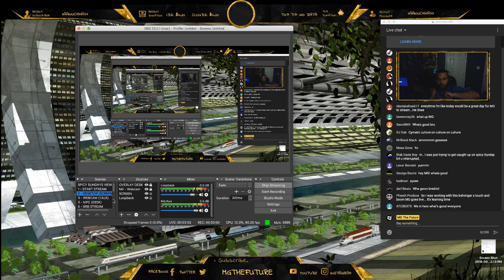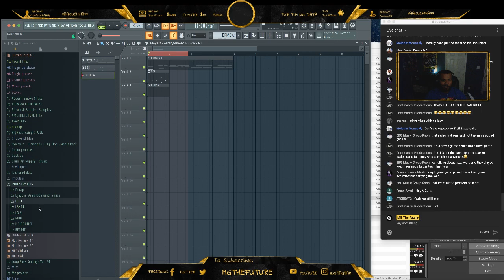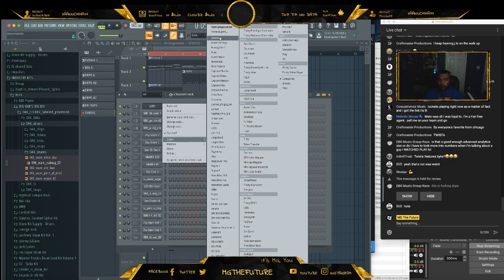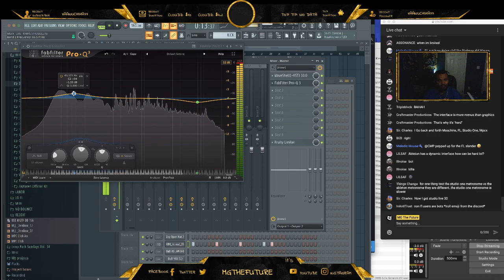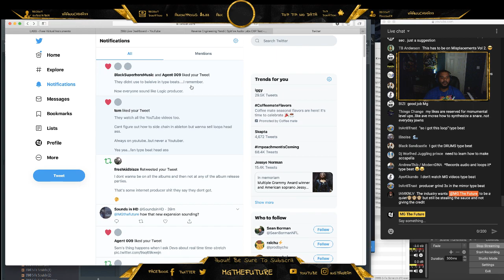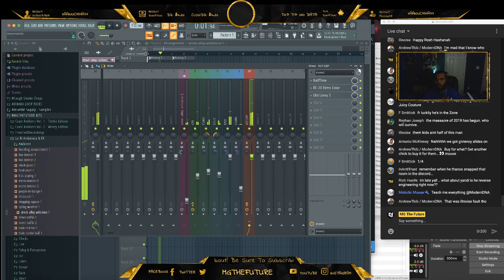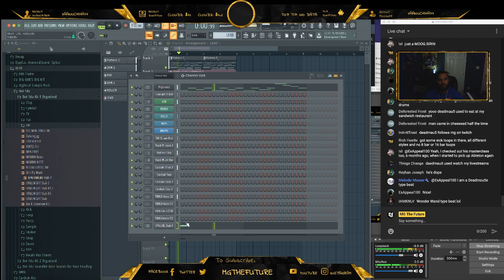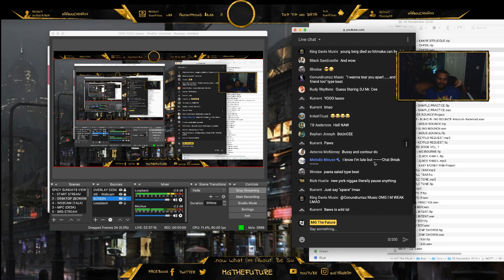Live 🎥 | Reverse Engineering Yandi | Spitfire Audio Labs EXP Test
Today I'll be taking a user request, "Break down 80 Degrees", an unreleased track by Kanye on Yandhi. I'll see if I can figure this out while putting this new Moon Guitar to use by Spitfire Audio (Labs).

*Requires Scaler 1.8

Support 💸

My Goto DAWs & Tools (For Reverse Engineering Audio) 👽